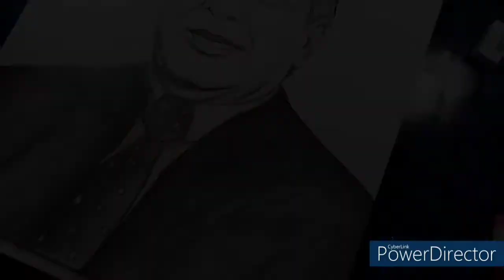Drawing of ratantata by Pritam 🙂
The background music is downloaded from Elektronomia.